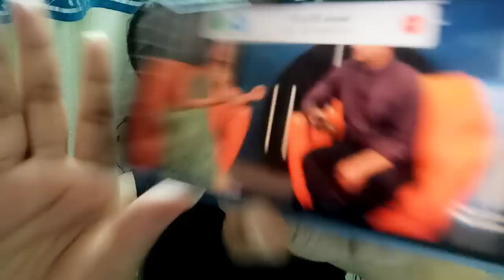Sreejita ne kiya Sumbul par bada khulasa, bataya ghar ke andar ka sach!